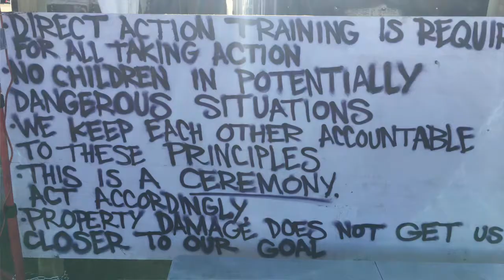Pipelines: An Indigenous Perspective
Anton Treuer shares a perspective on oil pipelines. This piece includes an overview of the Dakota Access Pipeline project and protest and the proposed renovations to Line 3 and Line 5 by Enbridge as well as thoughts on strategy for effective advocacy on this critical piece of the environmental and sovereignty struggles facing Indigenous communities.